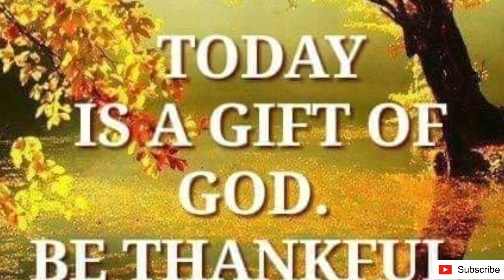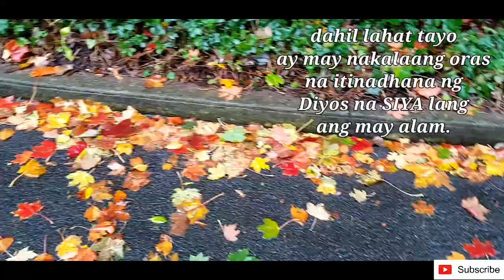GULONG NG BUHAY- HARDING MANINGNING NingningNiNeneng Ireland-Isabela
Magandang araw
Sana lahat ay okey
at malayo sa anumang karamdaman.
Dalangin sa Panginoong Diyos iingatan,aalagaan at bendisyunan niya tayo sa araw-araw.

     Kay ganda ng buhay, makulay at maganda, abot tanaw natin ang mga bagay na kaloob ng Diyos sa atin , kaya pasalamatan at purihin sa bagay na napakaganda at punong-puno ng kulay.
     Làhat tayo may kanya-kanyang oras at tamang panahon dahil iisa ang ating   pinanggalingan .

     YOU-TUBE Company officers and staff..so thankful for all your efforts to make the best to entertain the world..all are enjoys and happy because of what we've learned and watched on the worĺd of entertaining.😘May Gòd protects and guides you and your famiĺy èveryday.